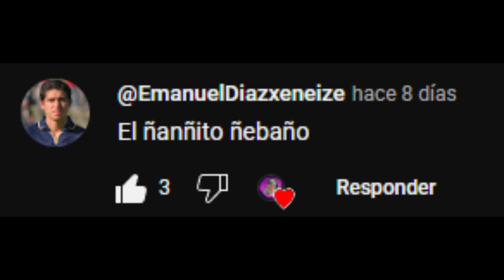Facepack Boca Juniors PES 6 - Aportes PES 6 #3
Bueno gente espero les guste y comenten si ven que le tengo que hacer algún detalle en las faces que los voy a corregir